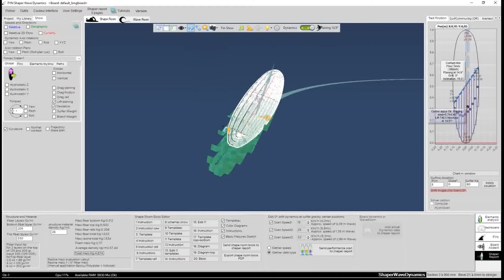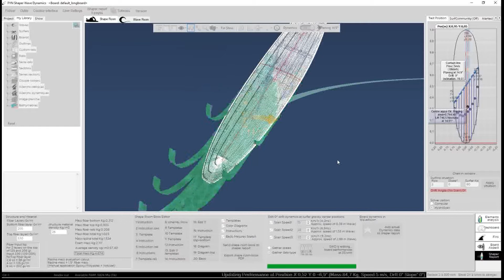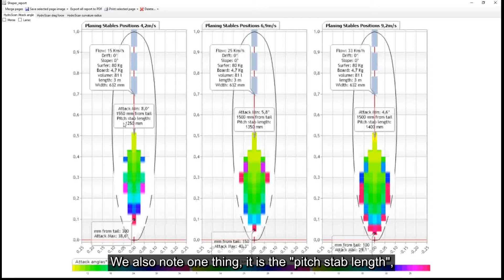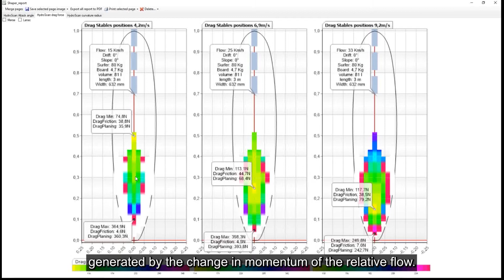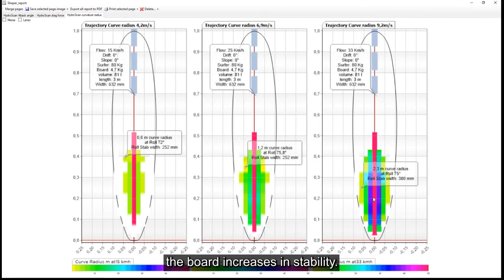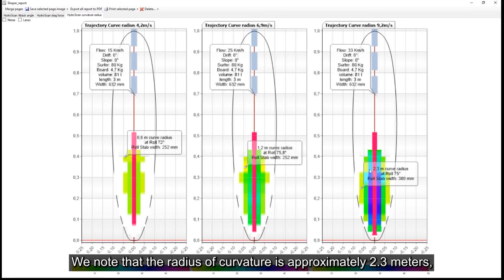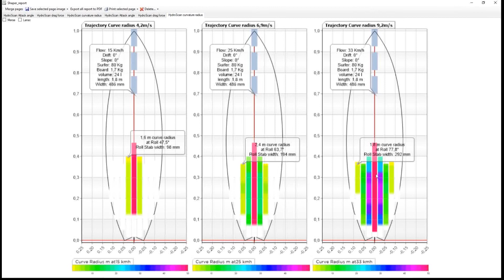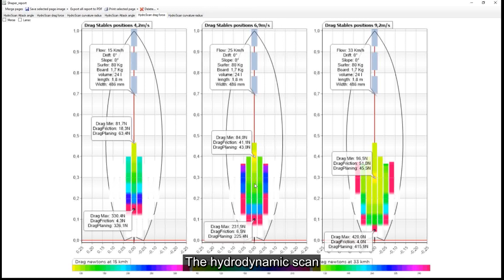surfboard hydrodynamics scan: surf board dynamics performances, lift , drag , maneuverability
tuto_hydroscan_en: Compute the hydrodynamics of your surfboard, with shaper wave dynamics hydroscan. edit graphics of surf board dynamics performances, lift , drag , maneuverability, download software encyclopedia of surfing on: